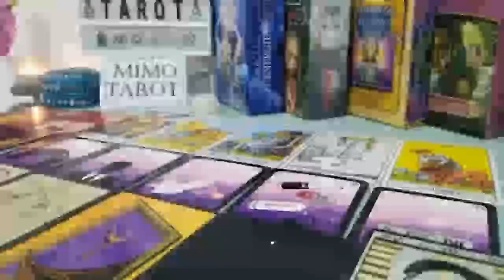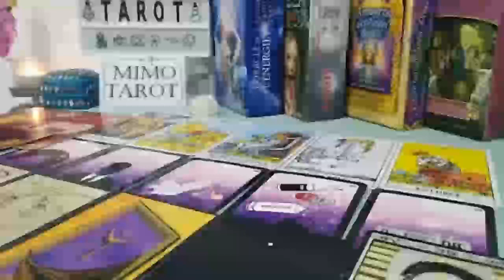Aquarius Tarot Love Reading They are Coming Stop Overthinking!